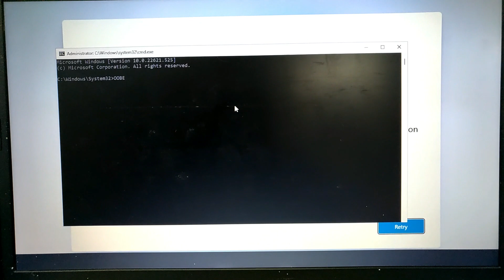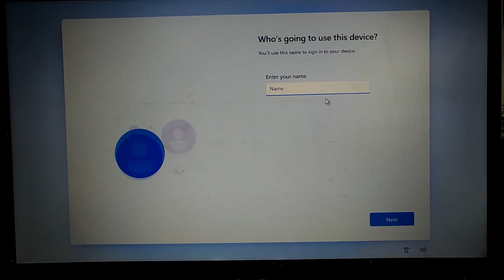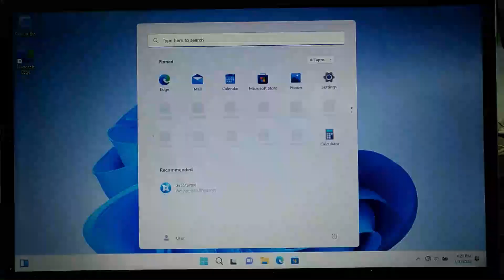Bypass Network Connection In Windows 11 OOBE